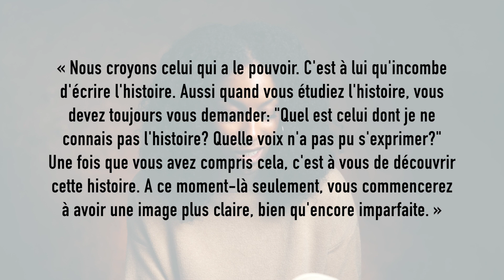La Bibliothèque Africaine Ep.5 : No Home de Yaa Gyasi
« La bibliothèque africaine » est une série d’interviews dans lesquelles j’invite des personnes à échanger à propos d’une oeuvre liée à la littérature africaine.
Le but est tout simplement de participer à la promotion de la littérature africaine souvent sous-côtée voire ignorée en partageant des histoires personnelles ou communes.

Invitée : Oulematou Sy